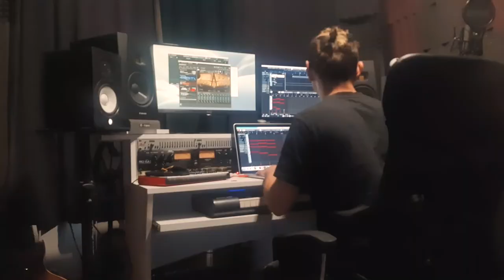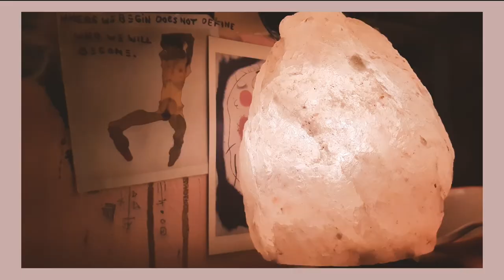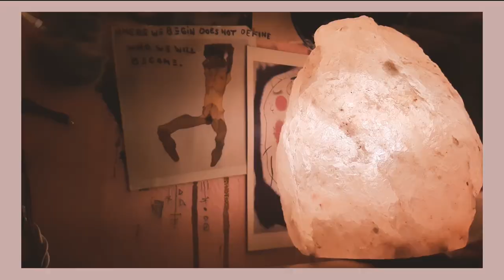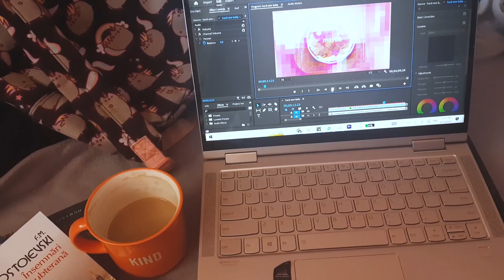Două săptămâni: studio, natură, absolvire | art vlog in Romania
intro vlog: youtu.be/5UDN0IeLjII
LOST (official video): youtu.be/qvYYAKdNfJY